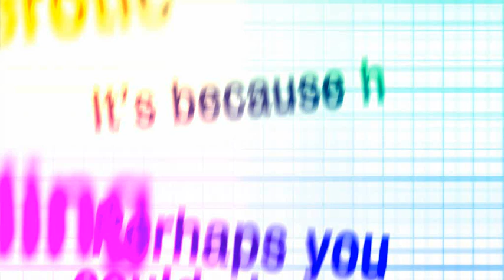Relationship Advice for when porn addiction affactes your relationship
Dealing with relationship problems, such as porn addiction, with relationship advice and relationship support - Forum